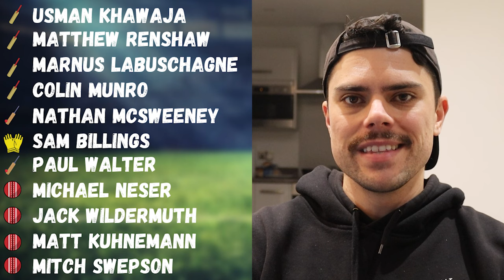Brisbane Heat BBL 13 Squad, Best XI, Predictions (Big Bash League)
Jesse previews the Perth Scorchers ahead of the 13th season of the Big Bash League.